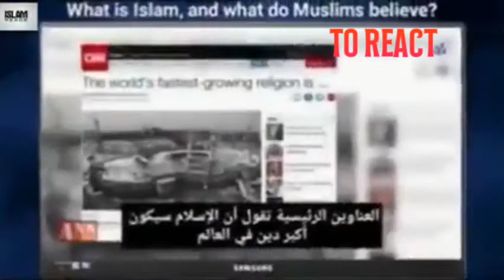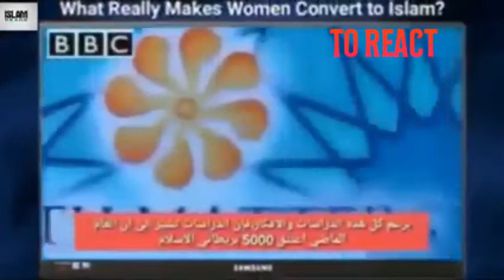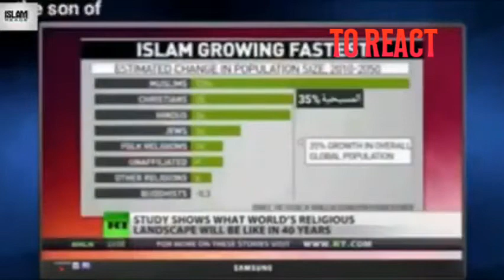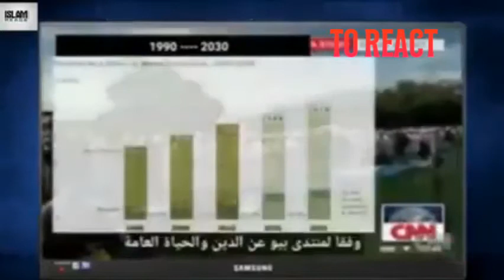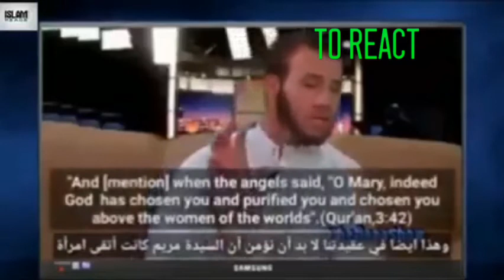ISLAM IS THE FASTEST GROWING RELIGION in the world according to international media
This video show how Islam is the most preferred religion. CREATING AND PROMOTHING TRUTH ABOUT ISLAM AWARENESS ACROSS THE GLOBE,THROUGH PREACHING,LECTURE AND ANY OTHER LEGAL MEANS.
NUR AL MUMIN CHANNEL is a channel for all our brothers and sisters to increase imaan, deen, Islamic knowledge and tawheed of Allah سُبْحَانَهُ وَتَعَالَى.